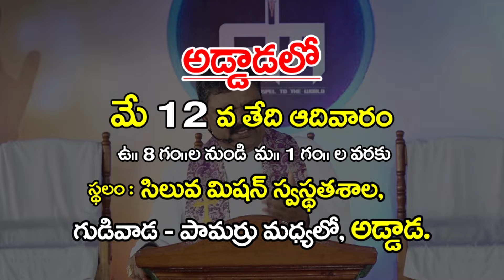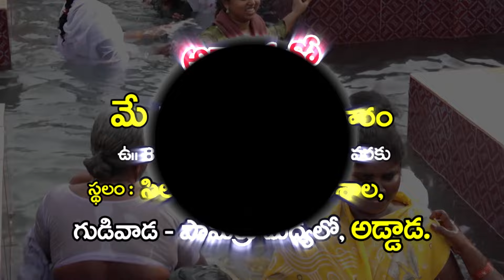ఏప్రిల్ - 25 - 24 - ఈ రోజు మీ కోసం దేవుని వాగ్దానం